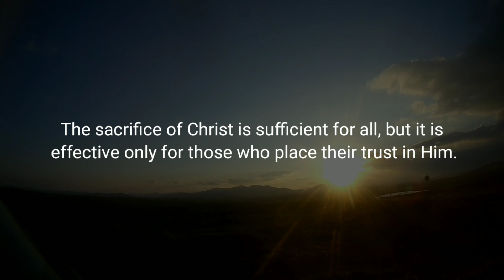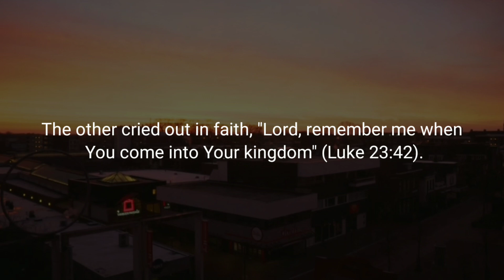The Great Divider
"When they had come to the place called Calvary, there they crucified Him." (Luke 23:33)

When Jesus died on the cross, He paid for the sins of the human race. Only those who believe on Him, however, can receive His loving provision. The sacrifice of Christ is sufficient for all, but it is effective only for those who place their trust in Him.

As the Lord Jesus hang on the cross, two criminals were crucified next to Him. One of those men is now in the place of the lost—his doom in hell forever sealed. The other is with Chrst—his place in heaven assured for eternity. Their contrasting attitudes toward the Man on the center cross made all the difference.

One of the criminals railed at the Lord in unbelief. The other cried out in faith, "Lord, remember me when You come into Your kingdom" (Luke 23:42). To him Jesus said, "Today you will be with Me in Paradise" (v.43).

We are all represented by one of those two men. We either believe on Christ or we reject Him. Our eternal destiny depends on our decision. Jesus said of Himself, "He who believes in Him is not condemned; but he who does not believe is condemned already" (John 3:18)

On this day, let's thank Jesus for paying for our sin. If you haven't trusted Him, do it today! In dying on the cross, Jesus became the Great Divider.

We may not know, we cannot tell
What pains He had to bear;
But we believe it was for us
He hung and suffered there.